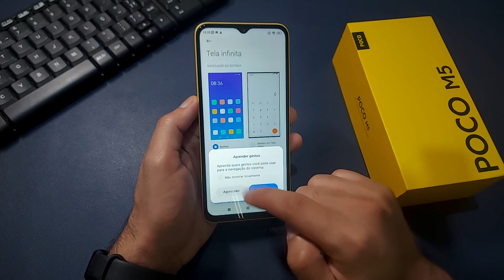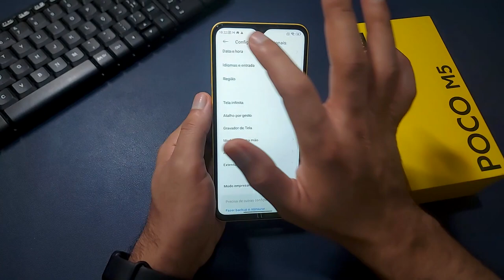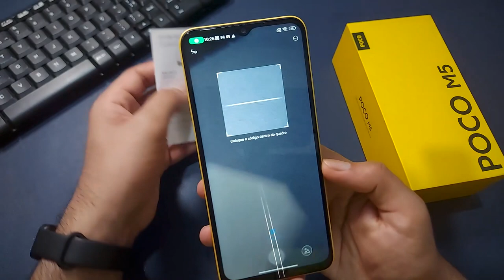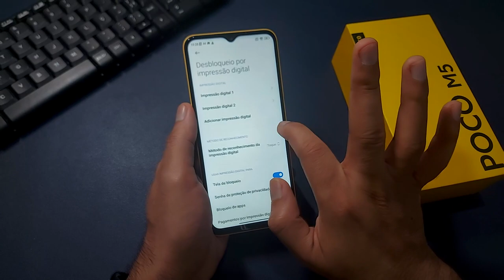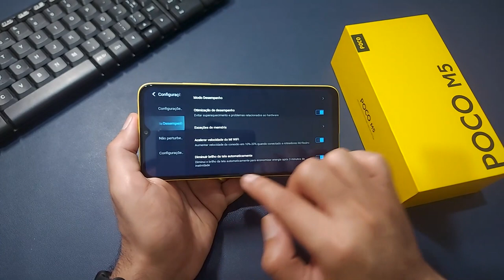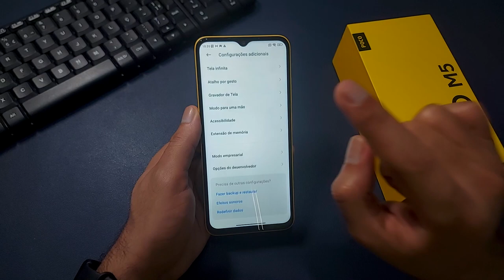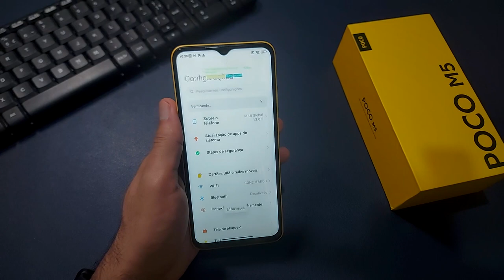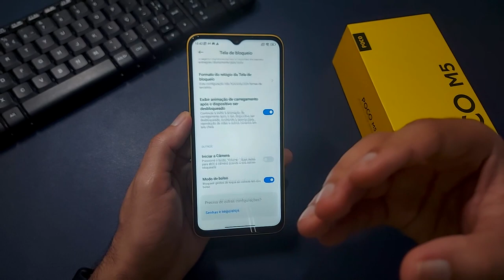APRENDA Dicas e TRUQUES do POCO M5 - Parte 1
0:00 Introdução
0:17 Gestos com Tela Cheia
1:49 Carrocel de Plano de Fundo
2:46 Levantar para Ligar Tela
3:22 Digitalizador (Ler QR Code)
4:19 Impressão Digital
5:52 Transmitir celular na TV
7:02 Game Turbo
8:38 Seja um Desenvolvedor
9:40 Power Monitor (Ver FPS)
10:35 Aumentar Tamanho de Letra
11:17 Ligar/Desligar Tela com 2 Toques
11:52 Modo de Bolso